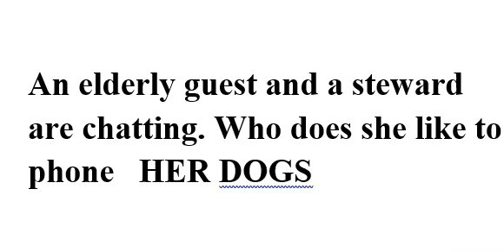An elderly guest and a steward are chatting Who does she like to phone HER DOGS